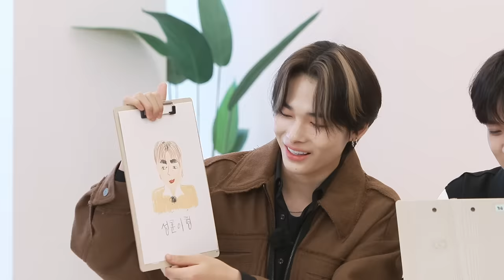ENHYPEN (엔하이픈) 'EN-O'CLOCK' EP.51